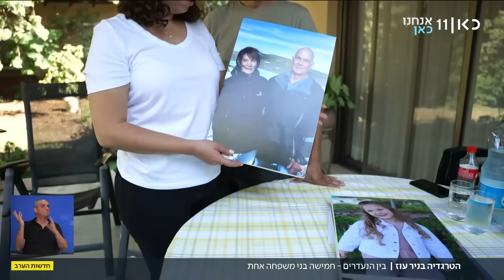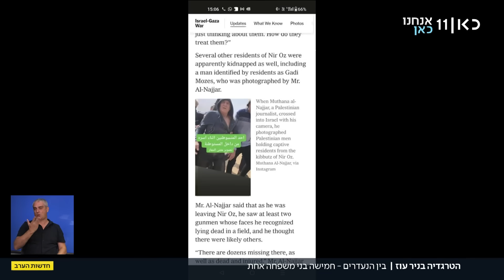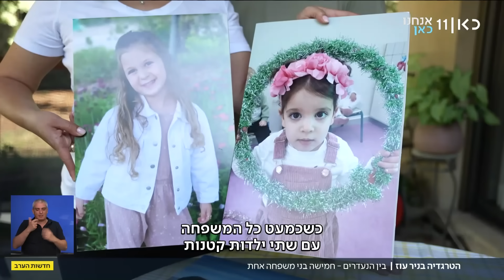אביב ורז, בנות שנתיים וארבע, נחטפו לעזה - ודודה שלהן שבורה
כאן חדשות | מאה נעדרים, חטופים ונרצחים יש רק מקיבוץ ניר עוז הקטנטן. קהילה של 400 חברים שביום אחד איבדה או מחפשת רבע ממנה. היינו עם אחת המשפחות מניר עוז שחמישה ממנה עדיין נעדרים. הכתבה של אורן אהרוני, מתוך חדשות הערב 17.10.23